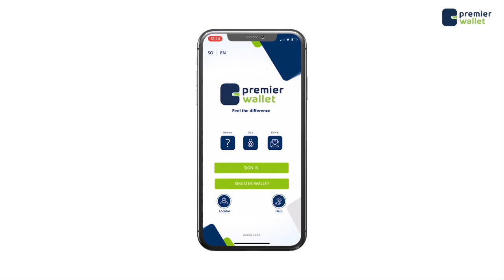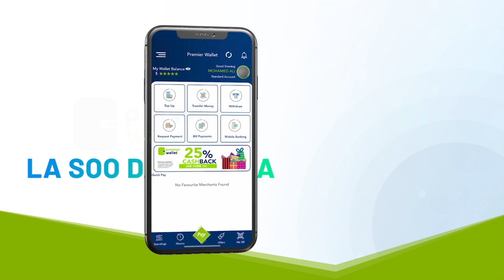Xildhibaan Cabdi Cali"Bogaadin ayuu mudanyahay heshiiskii DF iyo Midowga Musharaxiinta"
Xildhibaan Cabdi Cali"Heshiiskii DF iyo Midowga Musharaxiintu wuxuu wadada u xaarayaa in xal dhameystiran laga gaaro khilaafka doorashooyinka"

Xildhibaanka ayaa sidoo kale ka hadlaya xaalad abaar oo ka taagan gobolka Gedo.